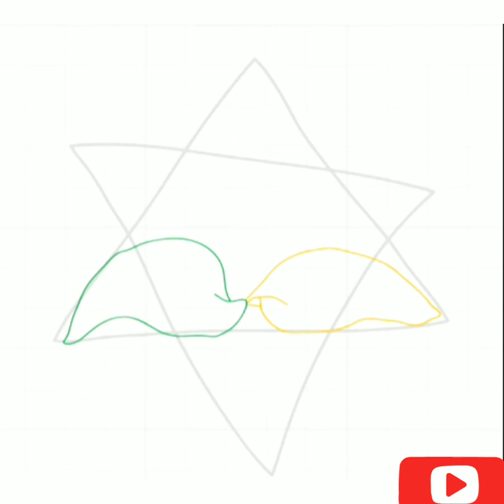How to draw a lily flower step by step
how to draw a lily flower easy step by step. It is Lily drawing tutorial for kids and for beginners.

I am using a very amazing app called how to draw easily. Try it now